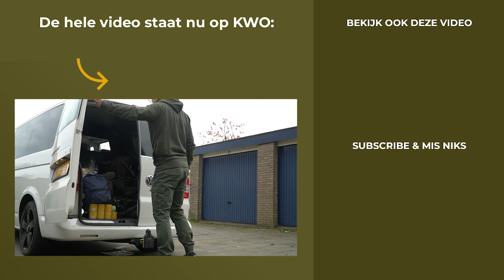Poldervissen in Gelderland – 12 Provincies Challenge #1| Pilaar op pad met Jan-Willem Verloop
Hele video Zou het mogelijk zijn om in 1 jaar in ALLE 12 provincies een video te maken?" Michiel vroeg het zich af en trapte deze Community serie af in Gelderland waar hij samen met Jan-Willem Verloop een uitgestrekt polderstelsel in trok om op jacht te gaan naar de eerste karpers van 2020. In dit prachtige stukje natuur ligt de focus op de vangst van een grote gras-, schub en spiegelkarpers. Gaat het de jongens lukken om een paar mooie vissen te vangen? Je ziet het nu op de KWO Community!

Nog geen KWO member en direct deze en 700+ andere updates bekijken? Meld je net als duizenden andere karpervissers aan bij de KWO Community